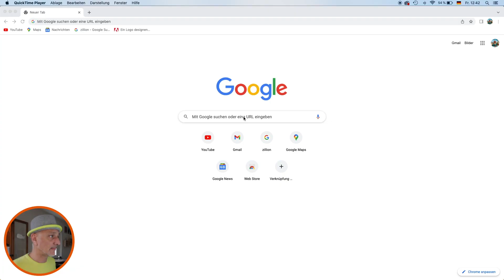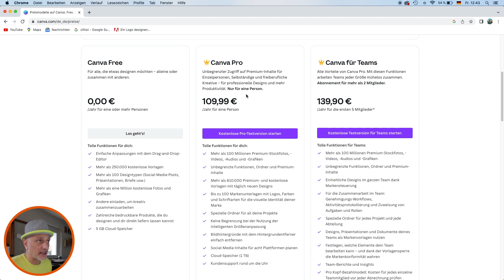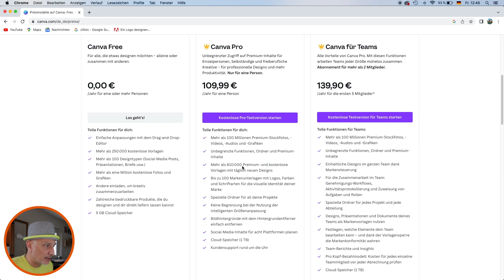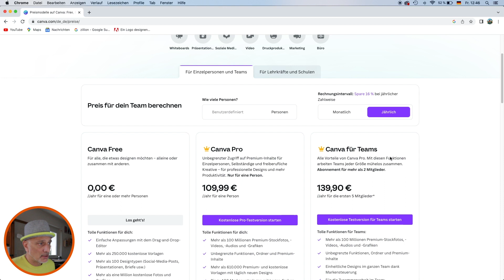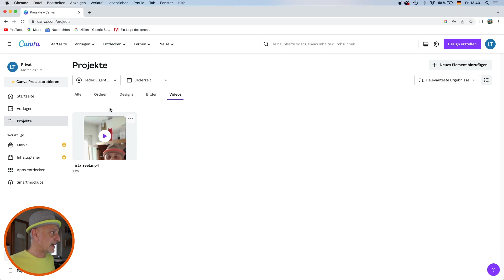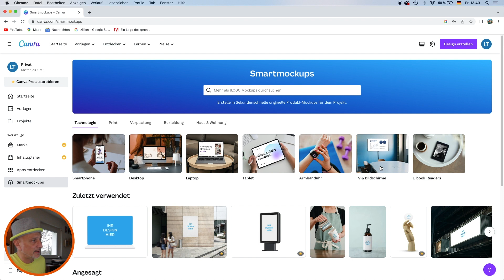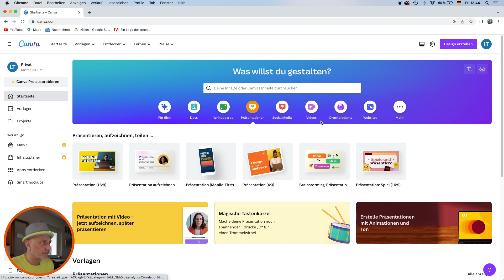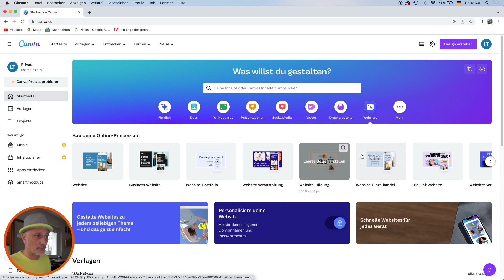CANVA Part. 2 | Ελληνικά - Greek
HOW TO CANVA Part.2. Ελληνικά Greece
Επιφάνεια εργασίας Canva και Τιμες. Price and Surface Canva.